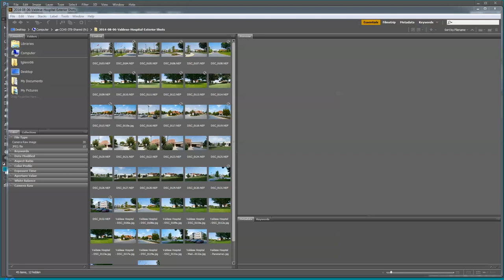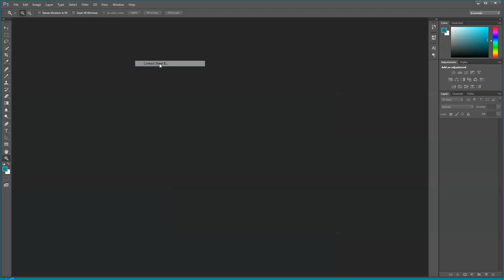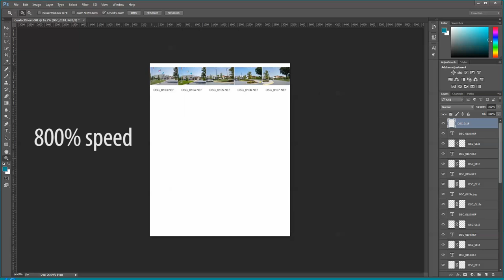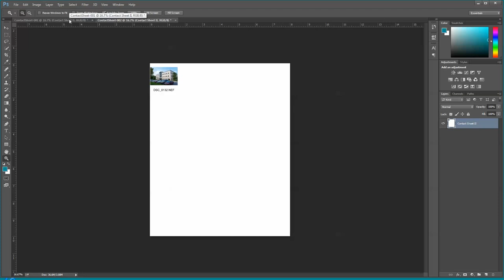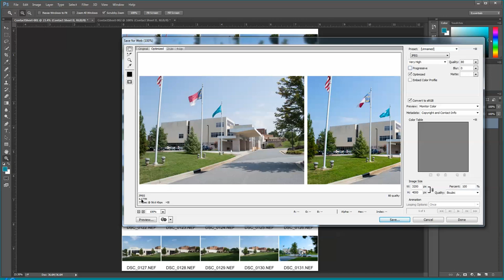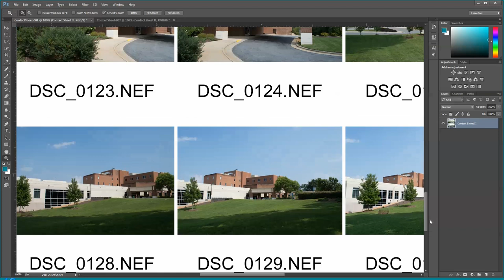How to make a Photo Contact Sheet - Adobe Bridge & Photoshop CC 2014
Here's a quick way to make an email-able photo contact sheet for clients who may want to see all the photos you shoot while out on assignment. In this tutorial I'm using Adobe Photshop CC 2014 and Adobe Bridge CC 2014.